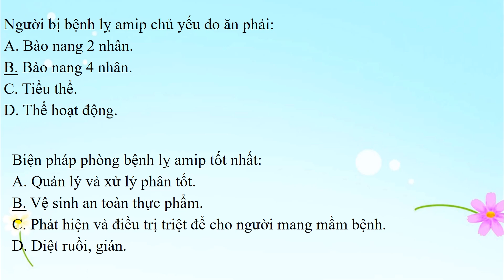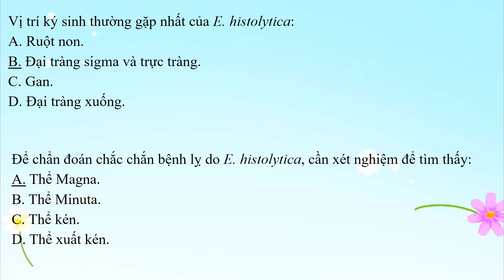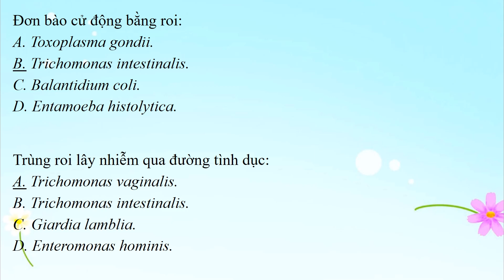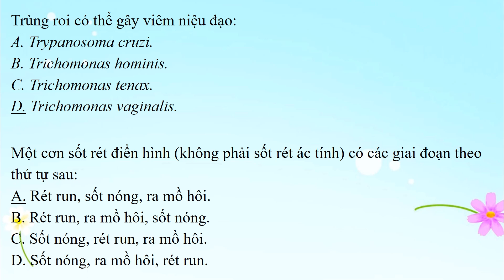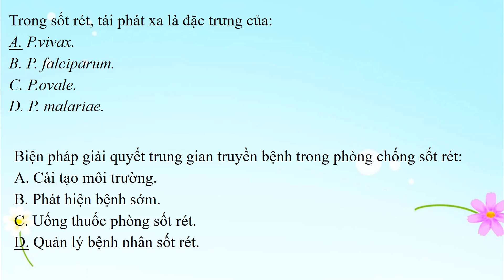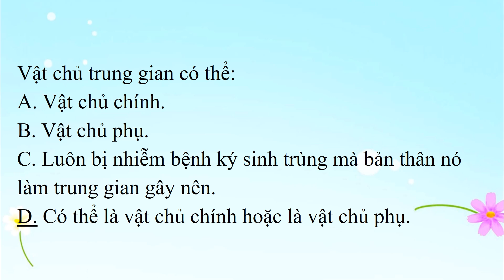TRẮC NGHIỆM amip -TRICHOMONAS - sốt rét (có đáp án)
VI SINH -  KST